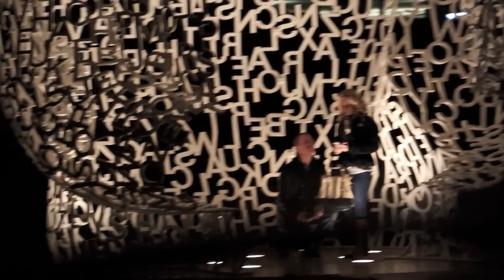Chris and Amanda (Proposal)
On 12/8/2012 Chris asked his girlfriend Amanda the big question under the Nomad piece at the Pappa John Sculpture Park in Downtown Des Moines.

filmed covertly without tripod using a sony NEX vg20 and a SEL18200